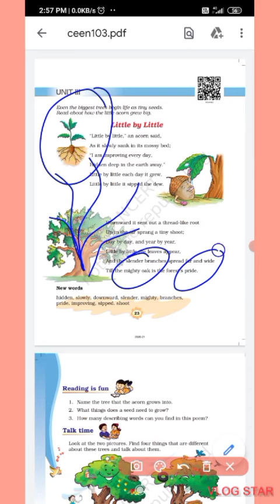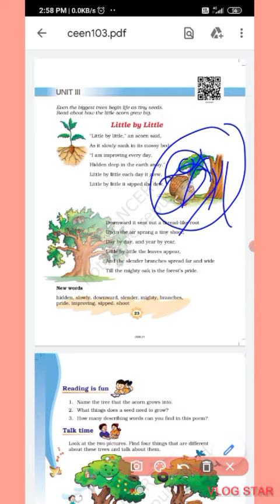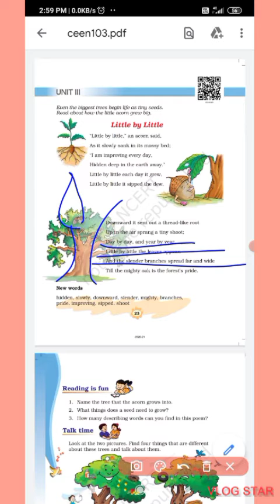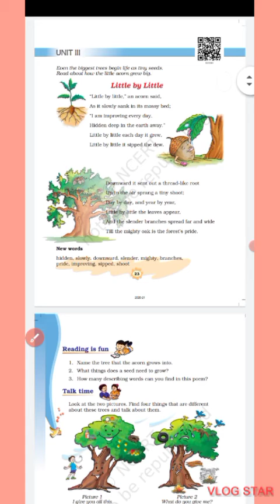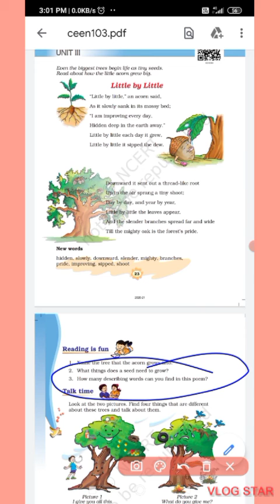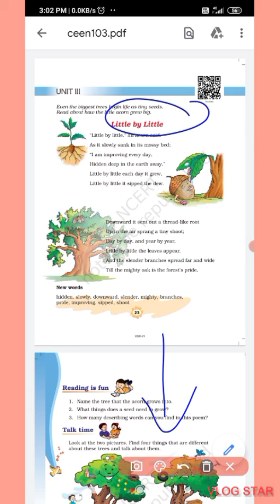NCERT class 3// English lesson 3// Little by little 🌱// Explanation in hindi